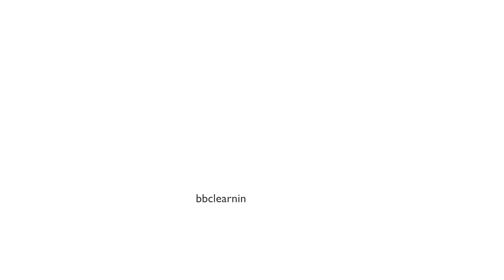Why 2021 could be turning point for tackling climate change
2021 could be an important turning point in the fight against climate change, but what is a ‘turning point’?
Sam is here to explain in this week’s Words in the News.
ปี 2021 อาจเป็นช่วงเวลาสำคัญสำหรับการต่อสู้กับปัญหาการเปลี่ยนแปลงของภูมิอากาศ ติดตามความหมายของวลี ‘turning point’ ใน Words in the News ประจำสัปดาห์นี้กับครูแซม

Improve your English with our free English videos and lessons on listening, grammar, vocabulary, pronunciation and English exams.